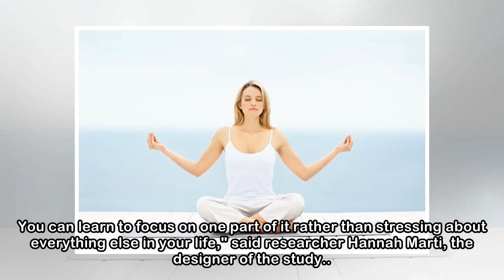Daily meditation can improve your heart health, says study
Representational image for meditationCreative Commons. If we start counting the benefits of meditation, it will take hours to wrap up as there are just too many of them. Talking about one particular b...